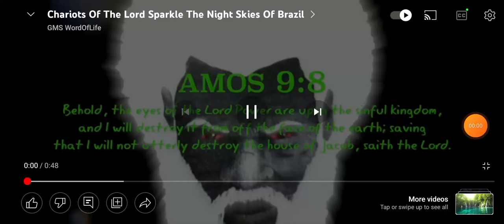UFO's over Brazil ( CHARIOTS OF ISRAEL!!! ) PSALM 68:17